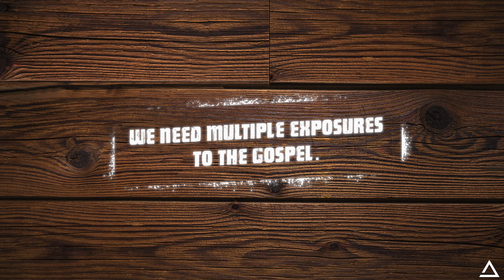James 4:13-17 // If The Lord Wills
MultipleExposuresToTheGospel.org